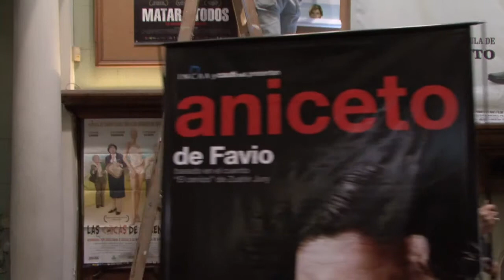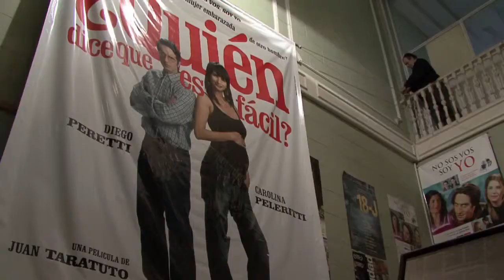Trailer Oficial Tras la Pantalla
Documental que tiene como protagonista a Pascual Condito y a la distribución de cine independiente en la Argentina.
Dirección: Marcos Martinez
Doménica Films